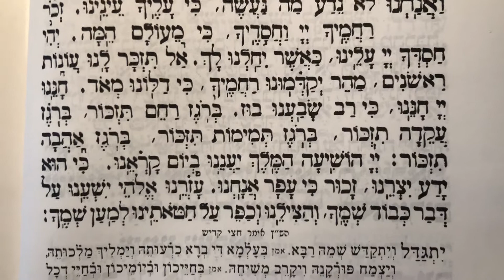Tefila 59 vaanachnu lo neda said when there is tachanun